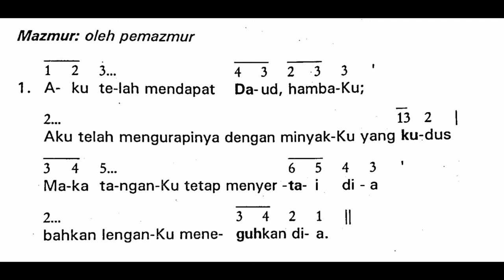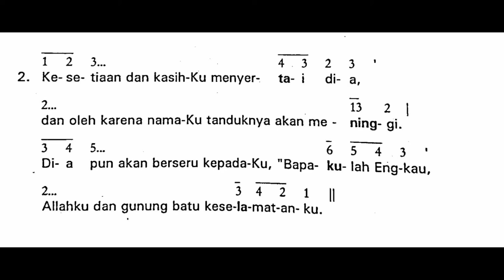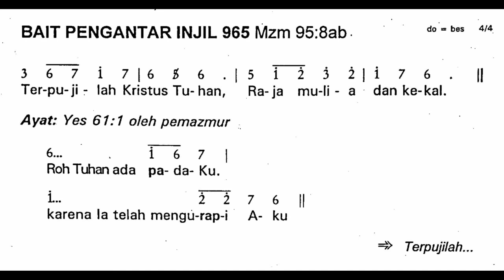Kamis, 14 April 2022 | MISA KRISMA - HARI KAMIS DALAM PEKAN SUCI | Mazmur Tanggapan | Tahun C